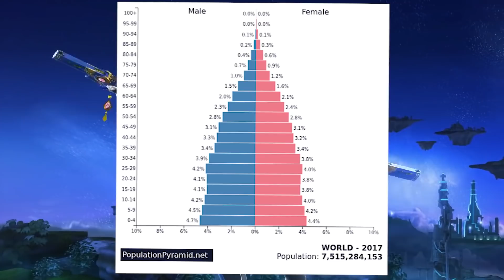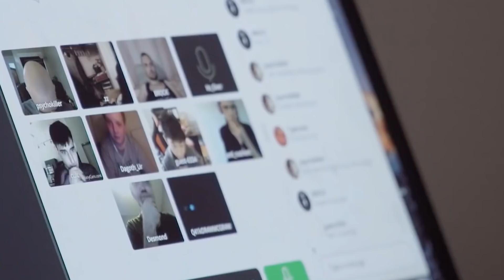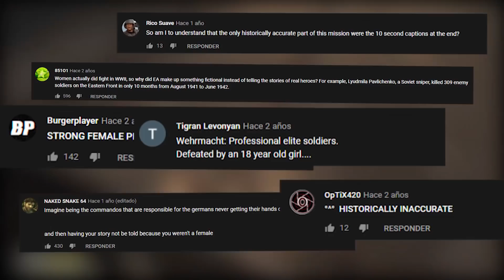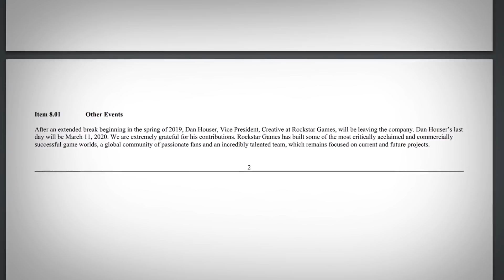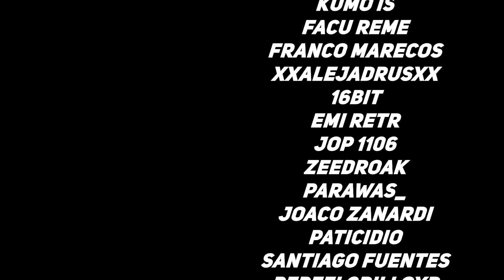LA PROTAGONISTA DE GTA 6 SERÍA UNA MUJER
Buen vídeo Jota